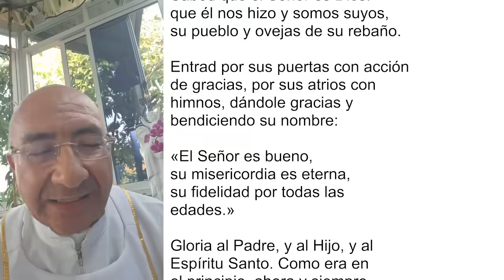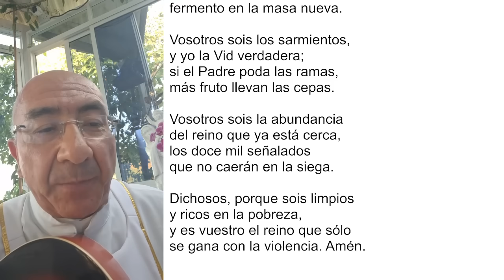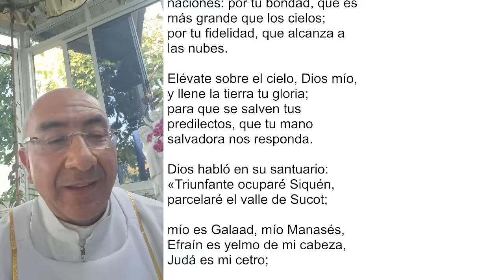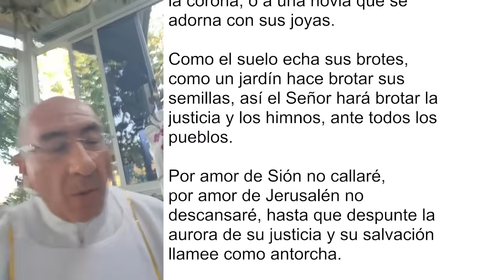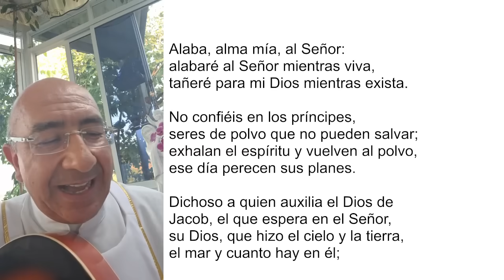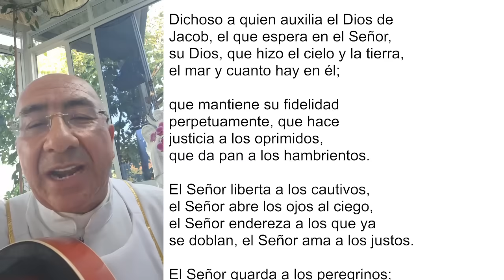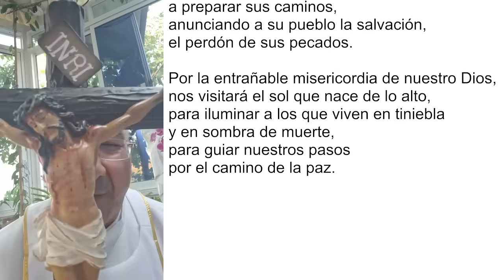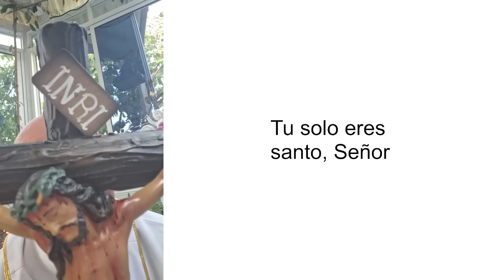LAUDES DEL DÍA DE HOY, MIÉRCOLES 31 DE ENERO 2024. ORACIÓN DE LA MAÑANA